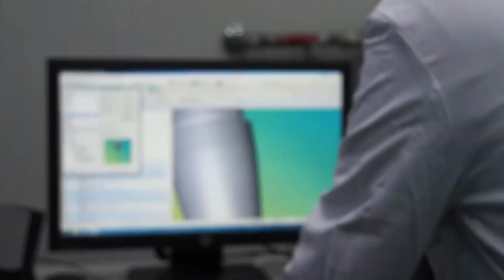ORDULARIN MALZEMELERİ İŞTE BÖYLE ÜRETİLİYOR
► Video Önerilerim ;

► TAKİP EDİN;

AKLINIZDA BULUNSUN